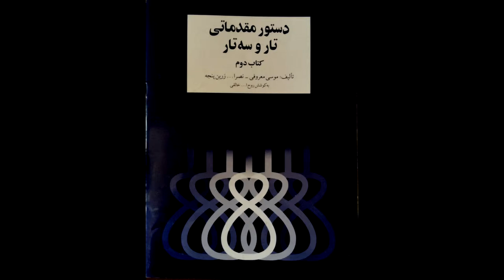تمرین 40 تار نیما فریدونی دستورمقدماتی تار وسه تار کتاب دوم هنرستان موسیقی روح اله خالقی